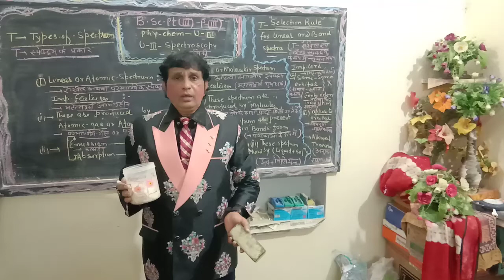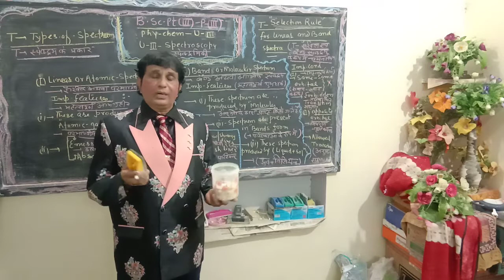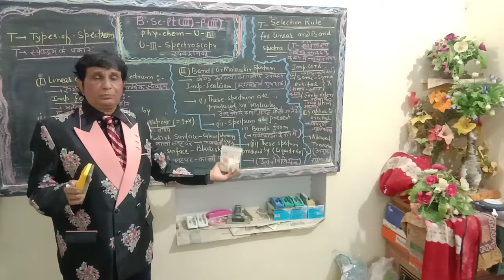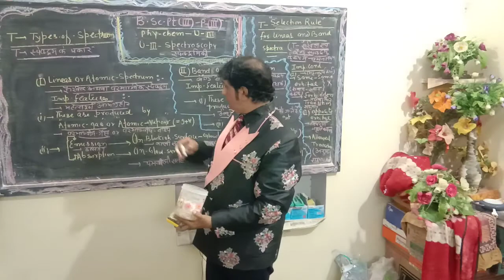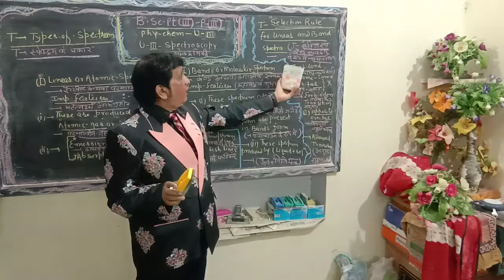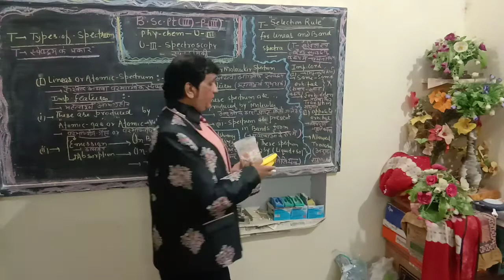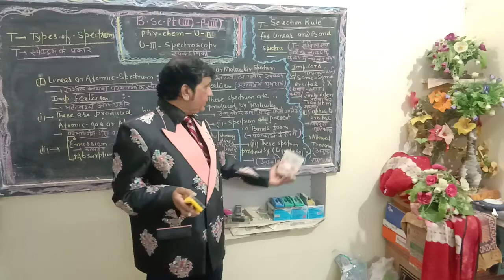(HINDI MEDIUM) SPECTROSCOPY BSc. P- III, PAPER - III UNIT - III, A.M. ANSARI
BSc. P- III, PAPER - III UNIT - III,  A.M. ANSARI